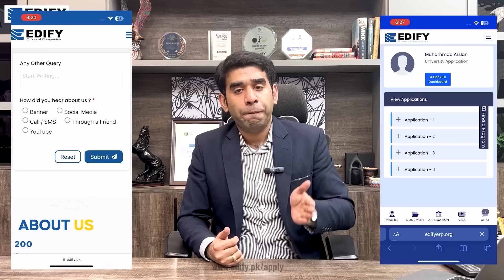Breaking News: Australia Bans Few Pakistani Universities - What You Need to Know!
In this breaking news, we cover Australia's ban on admissions from several Pakistani universities. We provide information on the banned universities and the reasons behind the ban.  We are going to discuss the potential implications for Pakistani students and Australia's global education reputation. Stay informed with our comprehensive coverage of this important issue.

For more Information Regarding Study Abroad, Immigration & Career Counselling Please Contact Edify Group of Companies

🕙 𝗢𝗳𝗳𝗶𝗰𝗲 𝗛𝗼𝘂𝗿𝘀
Monday to Friday
10:30 AM to 6:30 PM

📌 𝗙𝗮𝗶𝘀𝗮𝗹𝗮𝗯𝗮𝗱 𝗢𝗳𝗳𝗶𝗰𝗲 (𝗛𝗲𝗮𝗱 𝗢𝗳𝗳𝗶𝗰𝗲)
Edify Building, 3rd Floor, S1/S2 Susan Road, Madina Town Faisalabad.

📌 𝗟𝗮𝗵𝗼𝗿𝗲 𝗗𝗛𝗔 𝗢𝗳𝗳𝗶𝗰𝗲
1st Floor Plaza No. Y-213, DHA Phase 3, Near ChenOne, Lahore.

📌 𝗟𝗮𝗵𝗼𝗿𝗲 𝗝𝗼𝗵𝗮𝗿 𝗧𝗼𝘄𝗻 𝗢𝗳𝗳𝗶𝗰𝗲
2nd Floor, 391 J III, Commercial Plaza, Nazaria-e-Pakistan Ave, Johar Town, Lahore.

📌 𝗠𝘂𝗹𝘁𝗮𝗻 𝗢𝗳𝗳𝗶𝗰𝗲
Twin Tower 10-A, Tehsil Chowk near Masoom's Cafe Gulgasht, Bosan Road, Multan.

📌 𝗜𝘀𝗹𝗮𝗺𝗮𝗯𝗮𝗱 / 𝗥𝗮𝘄𝗮𝗹𝗽𝗶𝗻𝗱𝗶 𝗢𝗳𝗳𝗶𝗰𝗲
Office No F1, 1st Floor, Interlace Plaza, Markaz, I-8, Islamabad.

📌𝗣𝗲𝘀𝗵𝗮𝘄𝗮𝗿 𝗢𝗳𝗳𝗶𝗰𝗲
Office Number 6, 2nd Floor Al - Haj Tower University Road Jahangir Abad Peshawar.

📌 Multan Office Twin Tower 10-A, Tehsil Chowk near Masoom's Cafe Gulgasht, Bosan Road, Multan.
Office Timings
Monday to Friday
10:30 to 6:30
Apply Now for A Free Assessment